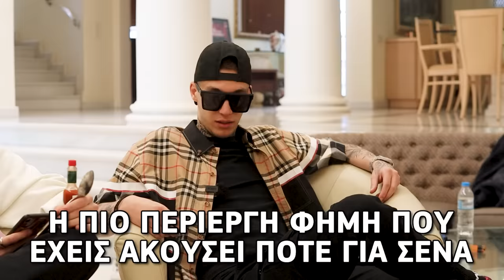ΠΟΣΟ ΕΞΥΠΝΟΣ ΕΙΝΑΙ Ο ΤΡΑΝΝΟΣ?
Έλααααα καλά είσαι λόκο μου;
Στο σημερινό βίντεο έχουμε τον ΤΡΑΝΝΟ Γ**Ω ΤΗΝ ΠΟΥ***ΝΑ ΜΟΥ. Μπες να μάθεις τις φήμες που έχουν βγάλει για αυτόν, πόσο έξυπνος είναι και πολλα ακόμα.